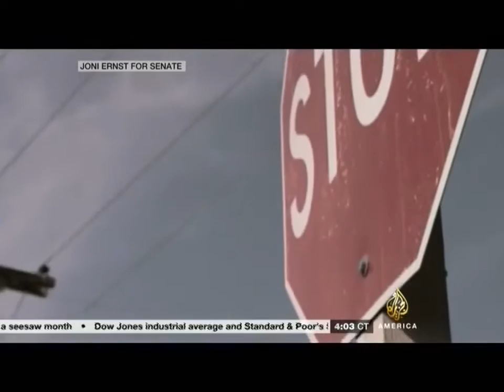Women and Midterm Elections: What drives women voters to the polls? • Al Jazeera America (10.31.14)